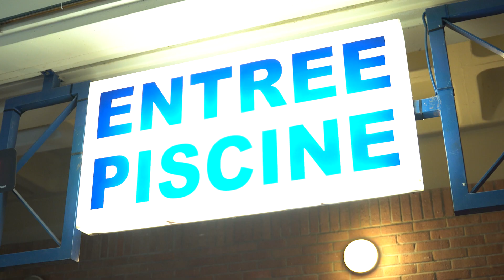Un été 100 % SPORTICA